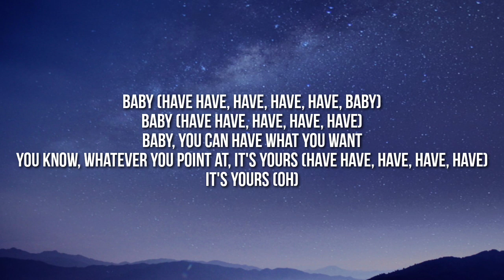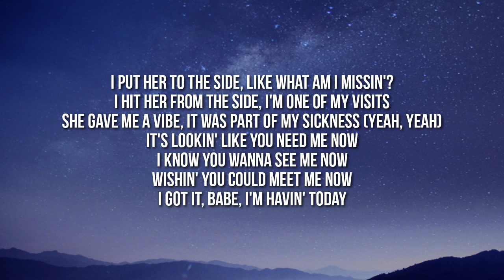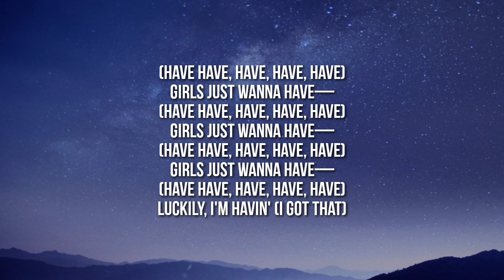Don Toliver - Luckily I'm Having (Lyrics) ft. Teezo Touchdown